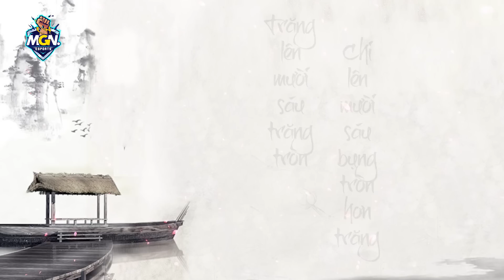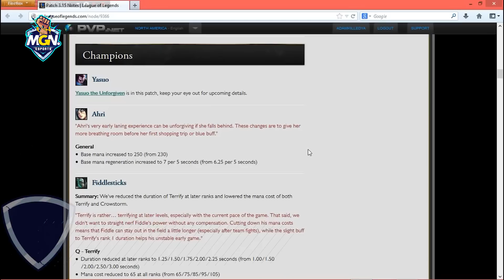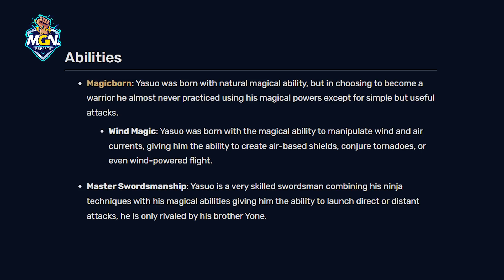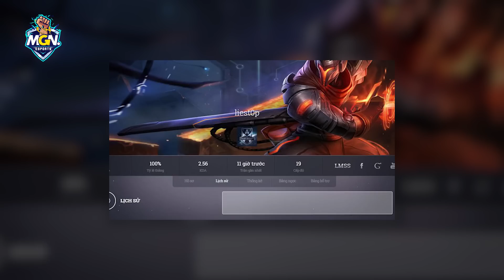Top 50 Sự Thật Thú Vị Về Yasuo - Quốc Tướng LMHT | MGN Esports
Yasuo chắc chắn là một trong những vị quốc tướng được yêu thích nhất, cũng như "mạnh" nhất tựa game LMHT. Đồng thời, nhân vật này còn có rất nhiều khía cạnh thú vị mà không phải ai cũng biết. Hôm nay, hãy cùng MGN Esports tìm  hiểu top 50 sự thật thú vị về Yasuo nhé.

MGN eSports.